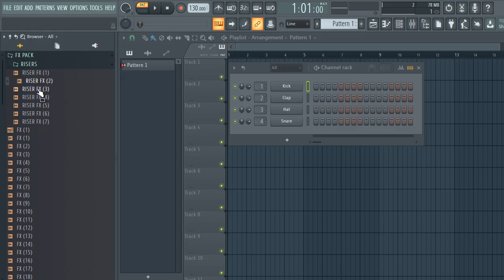[FREE] SOUND FX SAMPLE PACK / Production Sound Effects (Samples for Drill,Hip-Hop and Trap) | VOL:8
SOUND EFFECTS
SOUND
FX FREE
SFX
sfx,sound effects
sounds
sfx sound
sample pack
production sound
music production
sound
effects
sample
pack
dj sounds
impact fx
impact sound
Audio
Effect
downfilter
upfilter
noise
reverse
laser
SOUND EFFECTS,SOUND,SFX